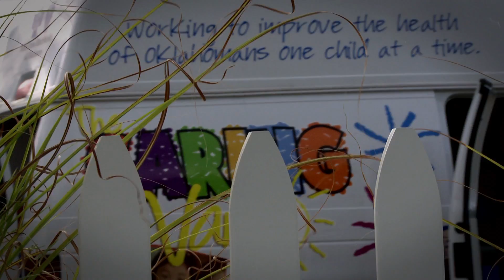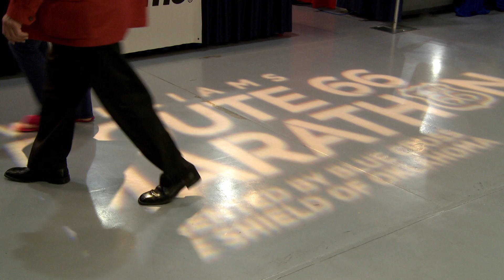Blue Cross Blue Shield of Oklahoma- Statewide Community Award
Produced by Rick Allen Lippert in 2011 for Leadership Oklahoma.  Blue Cross Blue Shield of Oklahoma was recognized as the Statewide Community Award winner. Video was shown at the annual awards gala.